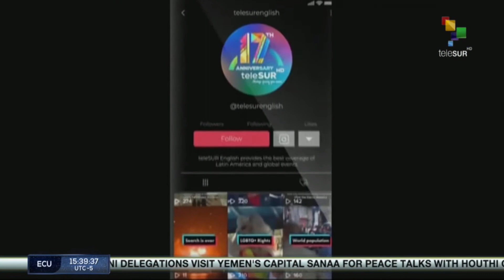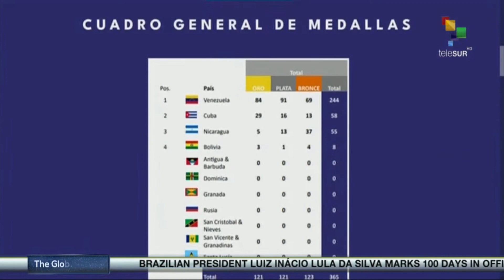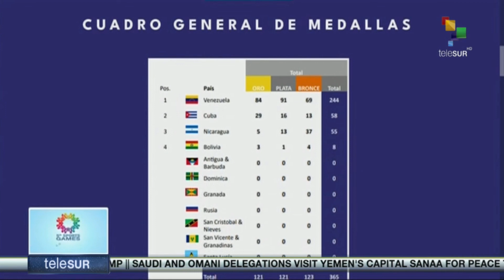FTS 25-04 16:30 Colombian President Petro opens international conference on Venezuela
Colombian President Petro opens international conference on Venezuela//President Lula wraps up official visit to Portugal//UN High Commissioner warns of further people displacement. teleSUR